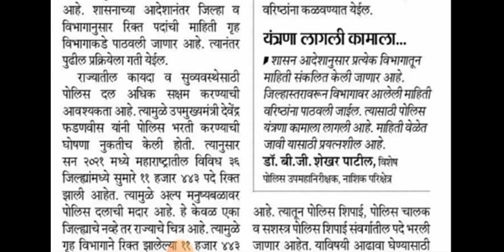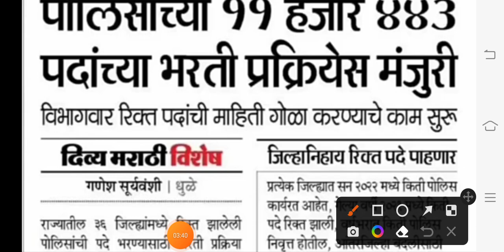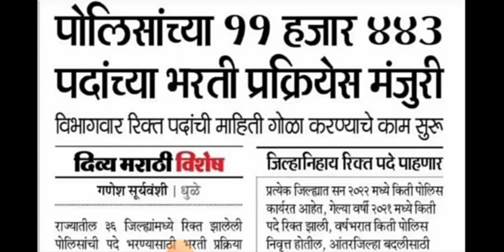Maharashtra Police Bharti 2022 New Update | Maharashtra Police Bharat 2022 Update